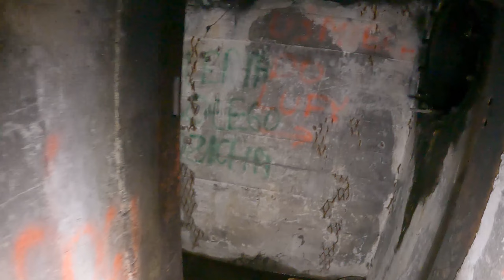Ciężki Schron Bojowy - Obszar Warowny Śląsk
Miłego oglądania
MUZYKA:
Historical documentry music - historical background music - SergePavkin [no copyright]